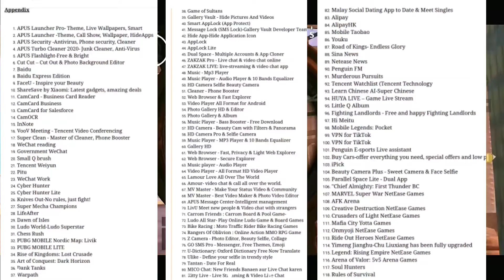PUBG Banned in INDIA \ Also 118 Apps Banned in INDIA | Government Bans 118 Apps including PUBG Game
PUBG Game App Among 118 Chinese Apps Banned in INDIA

Dosto Swagat Hai Aapka Techno Badsha YouTube Channel mein. Dosto Aaj Main Aapko Ek Bahut Hi Important News Ke Bare Mein Batane Wala Hoon.

● D Link AC750 Dual Band Router